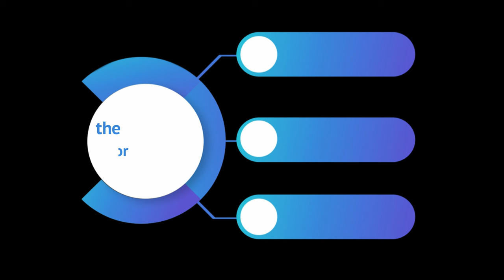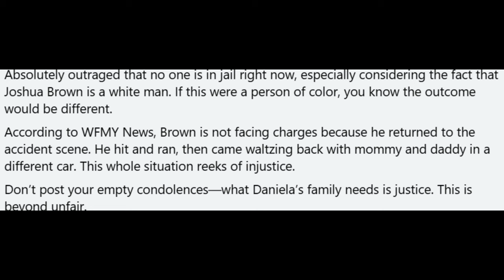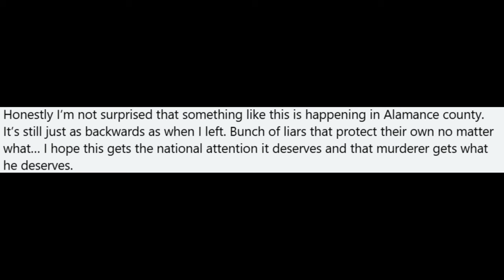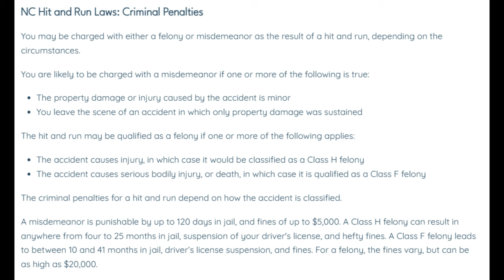Daniela Trejo Mendiola - A search for Justice?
In this video, we delve into the recent hit-and-run case of Daniela Trejo Mendiola in North Carolina, where the driver, Joshua Brown, has been formally charged with a Felony E and set a $50,000 bond. Despite these legal actions, YouTuber protestors Olivia and Betty, known for sensationalizing cases, continue to rally and voice their demands for justice. We explore the reasons behind their ongoing protests, questioning the motivations and the type of justice they are advocating for, while highlighting the importance of allowing the legal process to unfold fairly and without undue influence from social media activism.